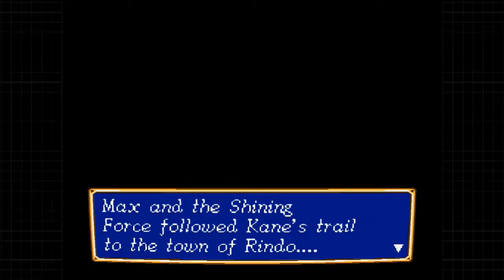Comic Plays Shining Force - Ep 5 "Bottle-Neck"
Are dying once already, zombies feel no need to pull their punches.